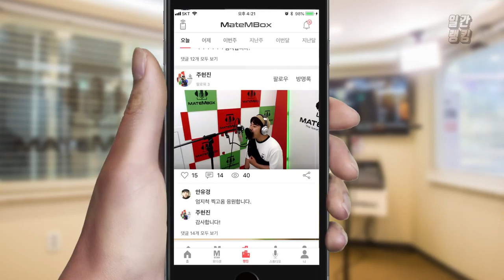메이트엠박스 일간 랭킹 순위 TOP4 2018년 7월 11일 [daliy ranking]